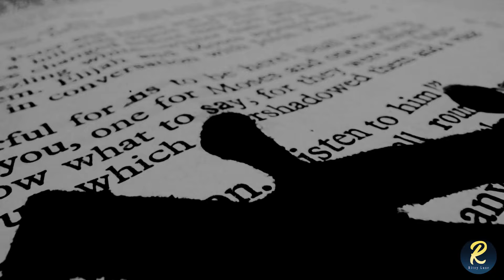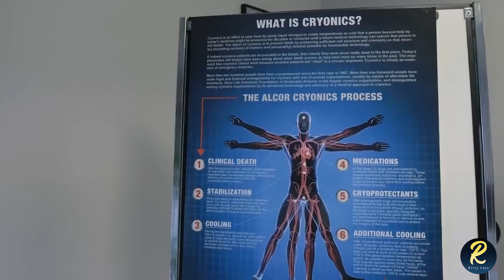Inside Jeff Bezos's Billionaire Lifestyle Post-Amazon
Dive into the luxurious and intriguing world of Jeff Bezos after his Amazon era. From extravagant yachts to real estate empires, join Ritzy Luxe as we uncover how one of the world's richest men spends his billions.